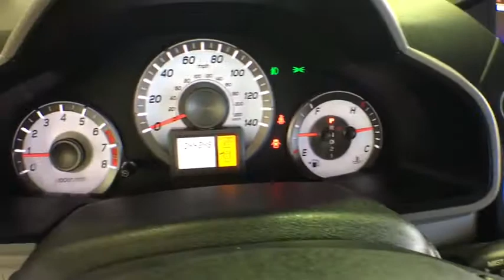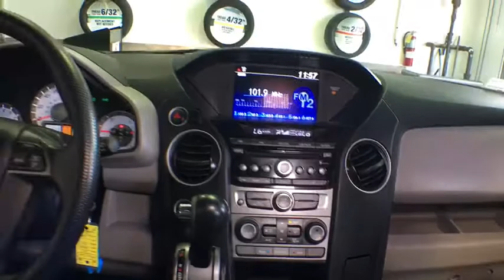2015 Honda Pilot Woodside, Queens, Manhattan, Whitestone, Brooklyn, NY 173688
2015 Honda Pilot

Paragon Honda
57-02 Northern Blvd

Vehicle Location: 55-02 Northern Blvd, Woodside NY 11377.**Only one owner, mint with no accidents!**The price you see is the price you pay**MUST TAKE SAME DAY DELIVERY ON ALL ADVERTISED ITEMS. brbrHere at Paragon Honda, we try to make the purchase process as easy and hassle free as possible. We encourage you to experience this for yourself when you come to look at this superb-looking 2015 Honda Pilot. This Pilot is nicely equipped. Honda Certified Pre-Owned means you not only get the reassurance of a 12mo/12,000 mile limited warranty, but also up to a 7yr/100k mile powertrain warranty, a 182-point inspection/reconditioning. This fantastic Honda is one of the most sought after used vehicles on the market because it NEVER lets owners down. brbrTo find the best price, we do the research before you do to provide you with the best value on every vehicle. We are the winners of the prestigious President's Award 2 years in a row, due to our customer oriented sales process. Must present a print out of this ad to receive discounted price. Vehicle location noted is at time of writing this descriptionbrCertified vehicles:  2012+ Honda models with 80k miles or less. brThe displayed Pre-Owned Vehicles are in limited quantities, unique, and often are one of a kind based on the specific vehicle's options, colors and mileage. These Vehicles are offered on a first come first served basis, and subject to prior sales.brIt should be understood that the displayed vehicles are a sampling of what may be available, not every vehicle will be available continuously at all times and for every consumer, and often additional like vehicles will be available and not yet posted. brDue to the high demand for our individually selected vehicle inventory, there may be times that an individual vehicle is no longer available at the time you arrive at the Dealership. This is due to a time delay between posting the vehicle, its actual sale and delivery and removal from the web site. Posting, sale and delivery of all pre-owned vehicles is an evolving process. Sometimes displaying vehicles may still not be available for a variety of reasons, such as subject to prior sales, removal and transport elsewhere, awaiting title and ownership confirmation. brTo better insure the specific vehicle's availability, you should contact the Dealership to confirm its present availability.